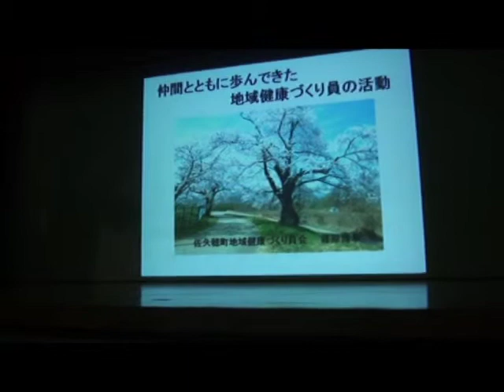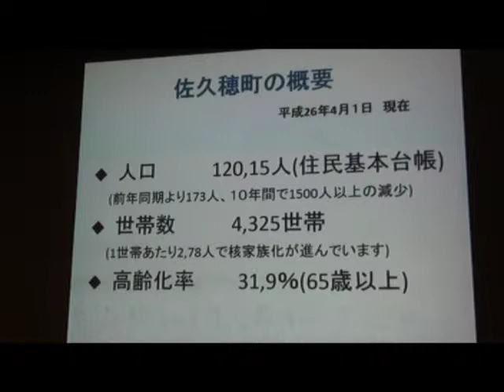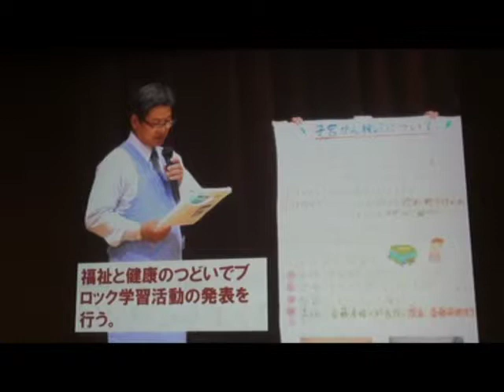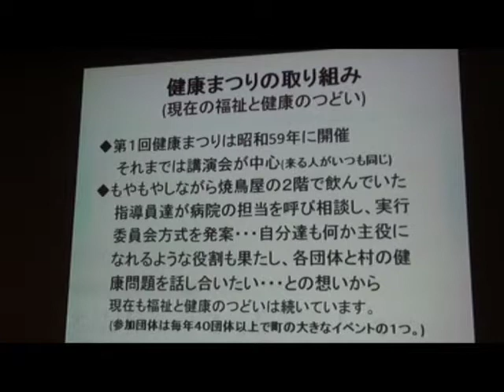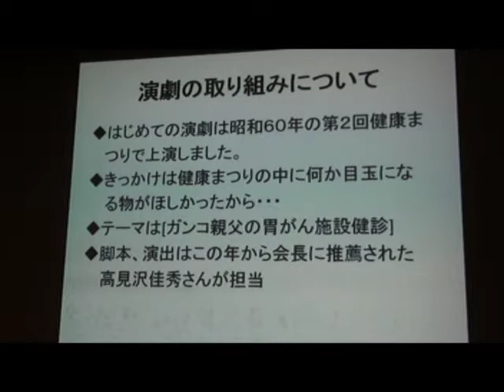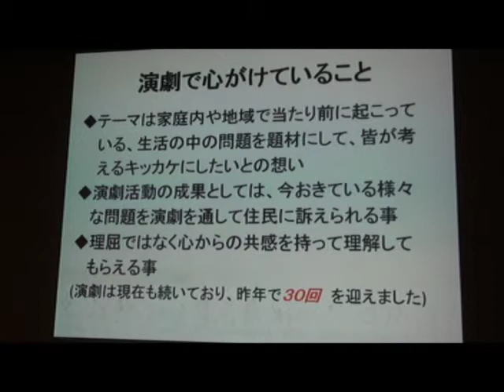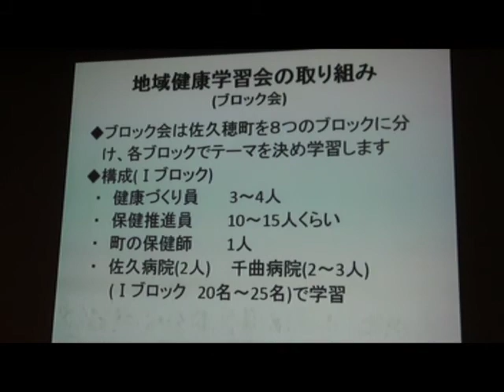Movie 00 プログラム 1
第30回東日本地方会プレイベント「佐久におけるプライマリヘルスケア」